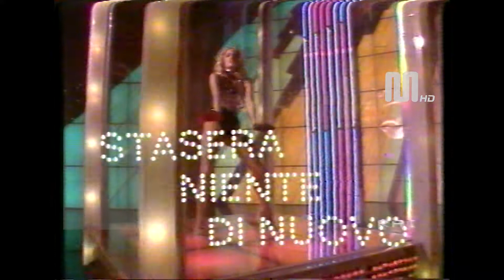1981 Rai Rete 1 "Stesera niente di nuovo" con Sandra Mondaini e Raimondo Vianello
1981 Rai Rete1 "Stesera niente di nuovo" con Sandra Mondaini e Raimondo Vianello